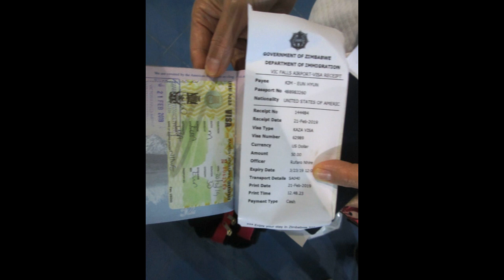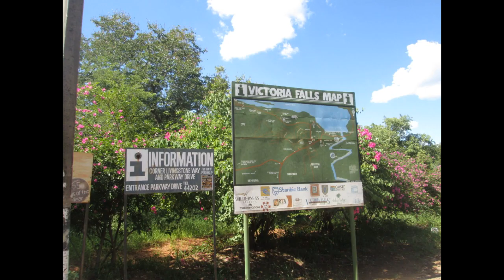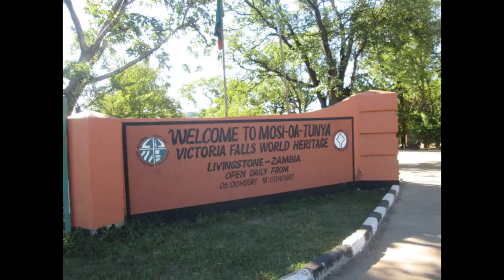잠비아에서 만난 빅토리아 폭포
빅토리아 폭포는 세계 3대 폭포 중에서 만나기 가장 힘든 것입니다. 2019년 2월 여행의 기록입니다. 슬라이드쑈를 동영상으로 시험삼아 만들어 본 것인데 쉽지가 않군요. 너무 느려서.